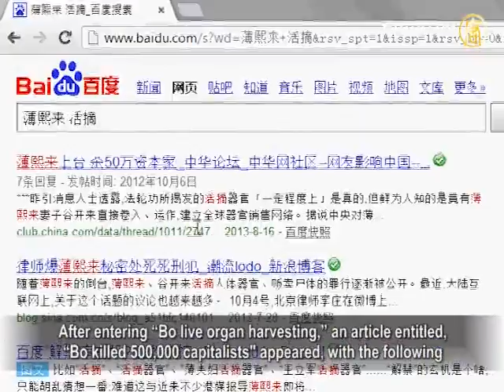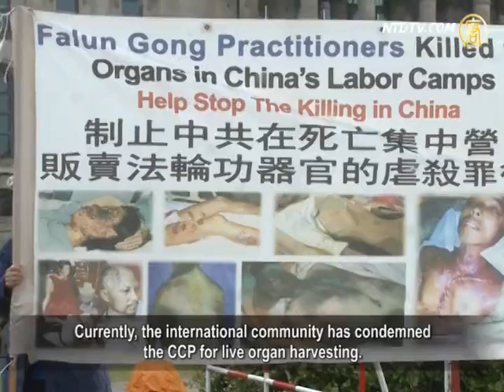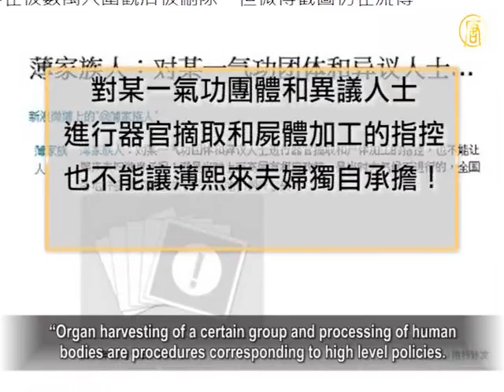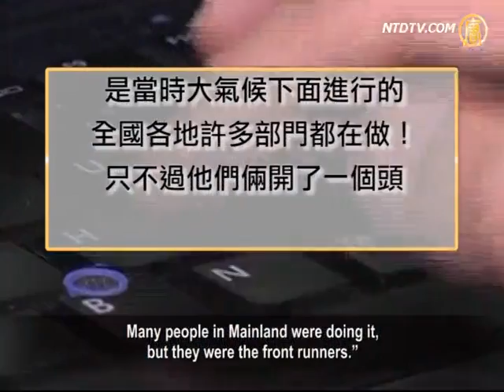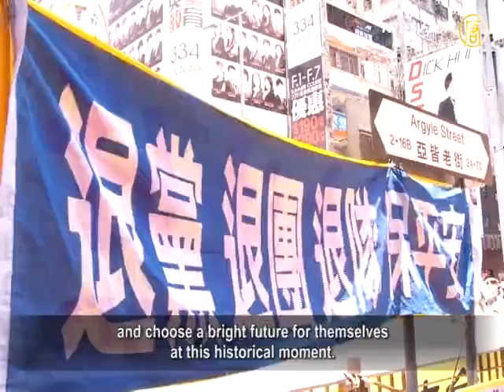Chinese Regime Faces a Truth Telling Dilemma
On August 22, a few hours before the trial of Bo Xilai,
former Communist Party Secretary of Chongqing,
Mainland China's search engine Baidu suddenly lifted the ban
of "Bo Xilai live harvesting" and "Bo Xilai organ harvesting."
Some analysts pointed out that since the persecution
of Falun Gong practitioners by the Chinese Communist Party
(CCP) was exposed, Bo Xilai may become
the CCP's scapegoat.
In this historical moment, should the CCP publish the truth
or continue to hide it?

Prior to Bo's trial, an Epoch Times reporter used the Baidu
search engine and found a Shi Tao (a well-known Chinese
television) episode about David Matas, author who exposed
organ harvesting, having been nominated for a Nobel Prize.
After entering "Bo live organ harvesting," an article entitled,
"Bo killed 500,000 capitalists" appeared, with the following
description: "According to sources, live organ harvesting
from Falun Gong practitioners is true to some degree.
However, a big surprise is that Bo's wife was directly
involved in the operation. "

Shi Da, political commentator: "Live organ harvesting began
with Jiang Zemin, Zhou Yongkang, and Bo Xilai together.
It is such a bad deed that the CCP has probably made
Bo a scapegoat and completely abandoned him."
Currently, the international community has condemned
the CCP for live organ harvesting.
Canadian human rights lawyer David Matas and American
writer Ethan Gutmann have made a conclusion based on
a large number of survey data and factual information,
that between 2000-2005, at least 65,000 Falun Gong
practitioners were victims of organ harvesting.
But in reality, it reported that probably over a million
were killed.

In June 2013, Congresswoman Ileana Ros-Lehtinen
and Robert Andrews, House Representative and senior
member of the military committee, jointly proposed
resolution 281, which calls for the CCP to immediately stop
organ harvesting from prisoners of conscience
and the persecution of Falun Gong practitioners.
Resolution 281 also calls for an investigation of China's
organ transplant system and prosecution of officials
who have illegally entered the United States.

Since the US has evidence, the CCP has to do something.

"The CCP will not admit its crimes, but it used Baidu
to silently admit the crimes they committed," said Shih Da.

On August 19, someone proclaiming to be a
family member of Bo wrote on his blog,
"Organ harvesting of a certain group and processing of human
bodies are procedures corresponding to high level policies.
Bo and his wife should not shoulder
these responsibilities alone.
Many people in Mainland were doing it,
but they were the front runners."
At the same time, Zhou Yongkang, one of Bo's supporters
and former secretary of the Politics and Law committee,
is also the center of attention.

Xia Xiaoqiang, political commentator: "The CCP's judgment
of Bo is not the real upholding of justice.
After Bo's trial, the CCP may begin its work
on Zhou Yongkang.
After the Beidaihe meetings, overseas media continued
to spread news of Zhou's unfavorable situation.
Reliable sources from Beijing said that Xi Jinping
has ordered an internal investigation into Zhou Yongkang.

When Zhou Yongkang reigned, he made the politics
and law stability maintenance system a second power center.
Zhou Yongkang's bloody maintenance created
enormous resentment.
Failing to resolve this, it will be hard for
Xi Jinping's ruling to continue.
Xia Xiaoqiang believes that throwing out Zhou Yongkang
to pay for the CCP's evil deeds is likely to become a reality.

In 1999, Jiang Zemin, former Communist Party Secretary,
launched the persecution of Falun Gong practitioners.
In the past few years, the torture of and organ harvesting
from Falun Gong practitioners was exposed.
Bo Xilai and Zhou Yongkang were the active followers
of Jiang Zemin's persecution of Falun Gong.
In order to maintain its dictatorship, the CCP tried to
conceal the truth of organ harvesting.
Xia Xiaoqiang points out that God gives limited
opportunities and times for those in power.
If they continue to conceal the truth, they are committing
a crime against Chinese people and the future of China.
Xia Xiaoqiang also advises those in power to use the power
in their hands wisely, let the truth be known,
and choose a bright future for themselves
at this historical moment.
Otherwise, they will become a sinner in the history
and leave much to regret.